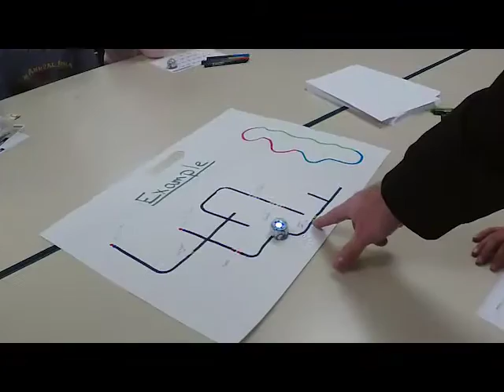2017 Health and Science Festival at EAC